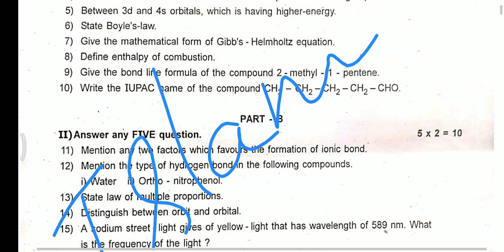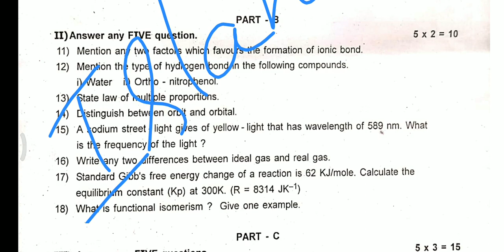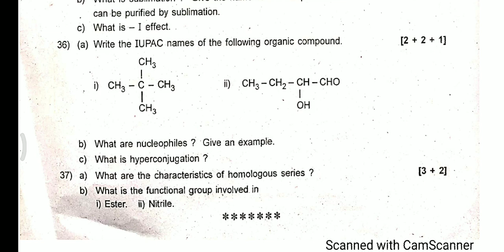puc first year chemistry midterm exam 2014 Karnataka board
puc first year chemistry midterm exam 2016 Karnataka board

2nd PUC midterm examination 2020 23
1st PUC midterm examination 2020 23 question paper
 1st year PUC term examination 2022 23
2nd year PUC midterm examination 2020 23